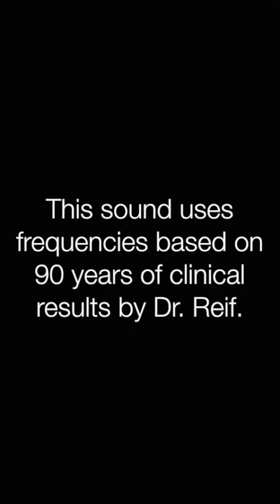✅痛風 ★尿酸値の上昇が原因〓Gout. Relax & Healing music with Dr. Rife.